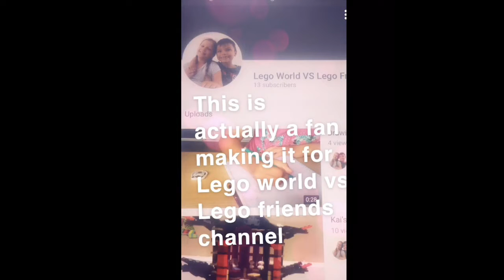Video from one of our fans 😆